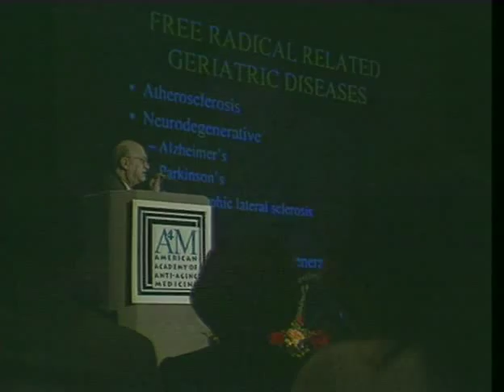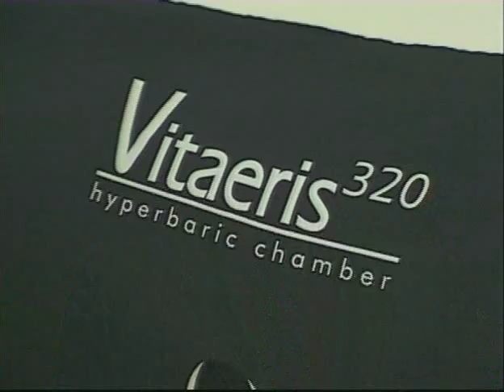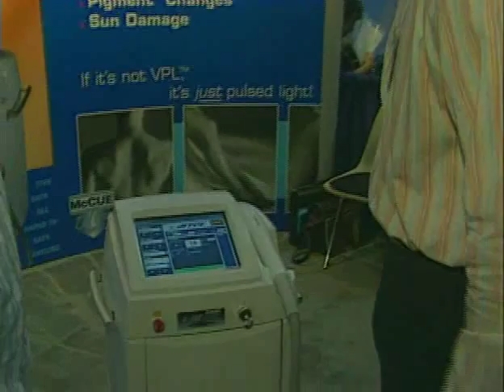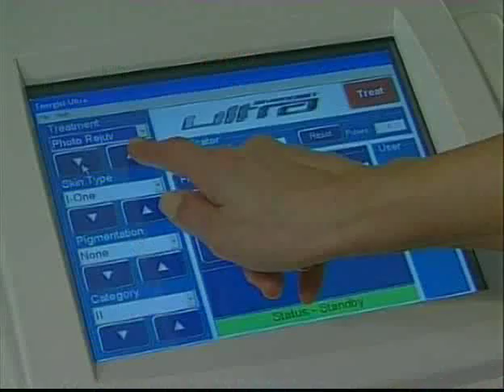3. Oxy Health/McCue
We showcase two new product and technology innovations in this episode. OxyHealth revolutionised the hyperbaric industry with the aim of making a mild-pressure hyperbaric device mass accessible. The first model was developed in 1998 and along with successive models is showcased here. McCue have created a variable pulse light (VPL) machine which can provide multiple aesthetic treatments making it an affordable investment for salons.